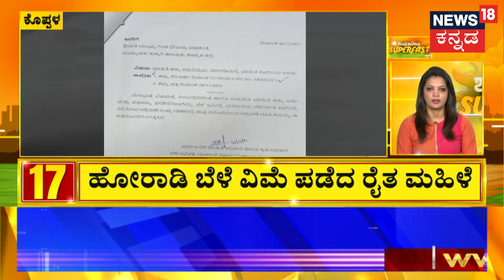Rajya Sabha Election 2024 | ರಾಜ್ಯದಿಂದ 4 ಸ್ಥಾನ..ಐವರು ರೇಸ್‌ನಲ್ಲಿ! | BY Vijayendra | Kupendra Reddy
Rajya Sabha Election 2024 | ರಾಜ್ಯದಿಂದ 4 ಸ್ಥಾನ..ಐವರು ರೇಸ್‌ನಲ್ಲಿ! ರಾಜ್ಯ ವಿಧಾನಸಭೆಯಿಂದ ರಾಜ್ಯಸಭೆಯ 4 ಸ್ಥಾನಗಳಿಗೆ ಇಂದು ಚುನಾವಣೆ ನಡೆಯಲಿದೆ. ವಿಧಾನಸೌಧದ ಕೊಠಡಿ ಸಂಖ್ಯೆ 106ರಲ್ಲಿ ಮತದಾನಕ್ಕೆ ಸಿದ್ಧತೆ ಮಾಡಲಾಗಿದೆ. ಬೆಳಗ್ಗೆ 9 ಗಂಟೆಯಿಂದ ಸಂಜೆ 4ರವರೆಗೆ ಮತದಾನಕ್ಕೆ ಅವಕಾಶವಿದೆ.. | BY Vijayendra | Kupendra Reddy

News18 Kannada Live | ನ್ಯೂಸ್ 18 ಕನ್ನಡ ಲೈವ್
Karnataka | ಕರ್ನಾಟಕ
Kannada | ಕನ್ನಡ